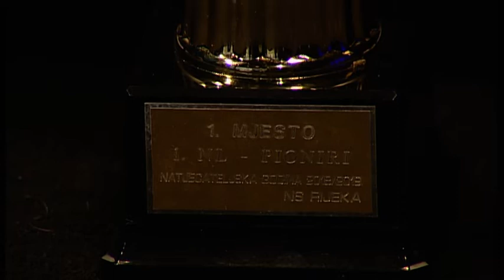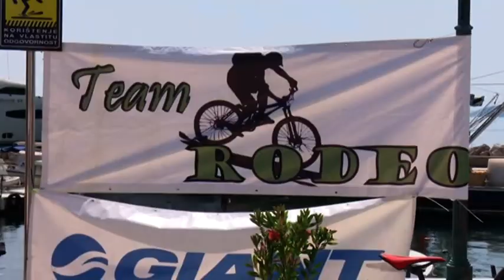Mladi u sportu 10 06 2019